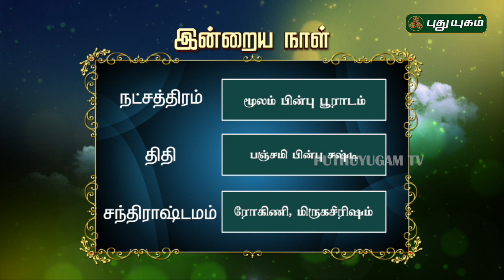இன்றைய ராசிபலன்| Daily RasiPalan | 24/04/2019 | Puthuyugam TV